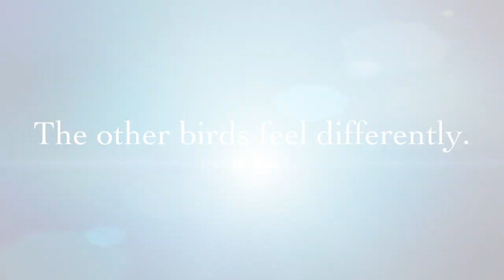Antonia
Antonia, by Anke de Vries & Piet Grobler, Lemniscaat Ltd picture book